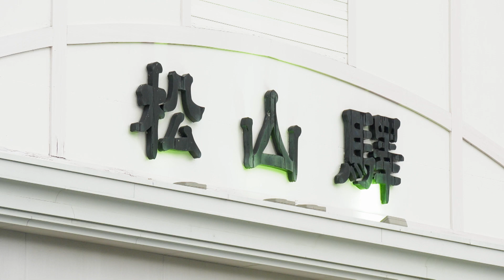【番宣してみた】旅する観光列車〜JR四国の観光列車「伊予灘ものがたり」ショート版〜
愛媛の風光明媚な海岸線を走る観光列車、「伊予灘ものがたり」に乗って四国を旅します。車内で提供される地元食材を使用したグルメを味わいつつ、車窓から伊予灘の絶景を堪能。途中、伊予大洲駅で下車し、歴史情緒あふれる城下町を散策します。

鉄道チャンネルyoutubeは動画コンテンツを、毎週更新！
新 鉄道ひとり旅〜YouTubeショート版〜は、月2回土曜日19時更新！

"Tetsudo-Channel" is a specialized channel that broadcasts information on railways and travel in Japan.
You can see it on Amazon prime video & PkyPerfevTV Ch546.